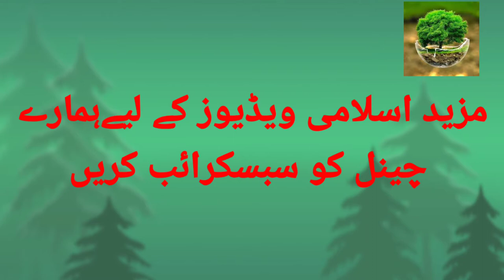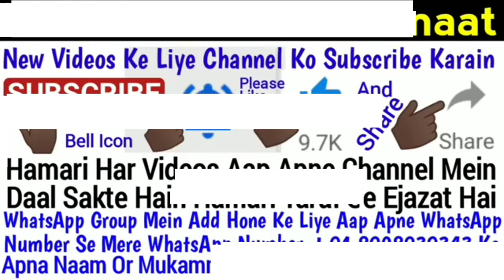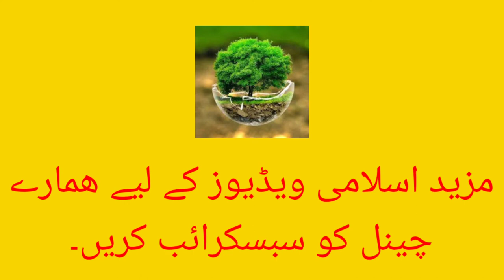Namaz ki aham masayl || paint ya underwear pehn k namaz parhna (Adeel khan)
Iss video may mufti abdurehman namaz ki aham masayl k  bary may agahi dy chuky hay jis may pehla masla hay paint ya underwear pehn k namaz parhna kaisa hay  ya namaz ho sakti hay paint ya underwear pehn k to iss video may mufti sahib nay quran o hadees ki roshni may bahut hi tafseel k saath bayan kia hay jo k aap tak Adeel khan channel k through pohncha hay .
Iss vedio ka complete title kuch iss tarah say hay[Namaz ki aham masayl || paint ya underwear pehn k namaz parhna {Adeel khan}]
Ya hum iss ko yo b lekh sakty hay
Namaz ki aham masayl,
paint ya underwear pehn k namaz parhna,
underwear pehn k namaz parhna,
Paint pehn k namaz parhna.